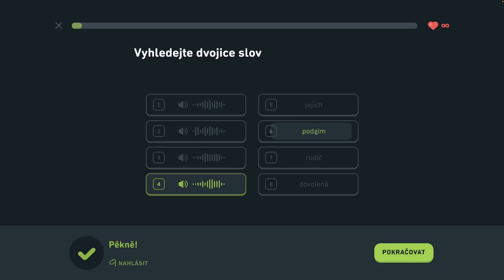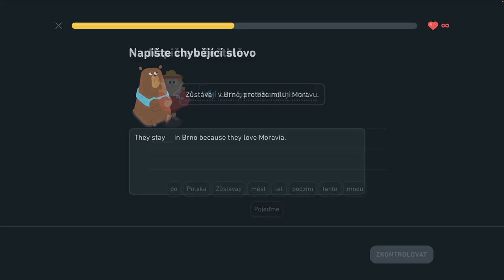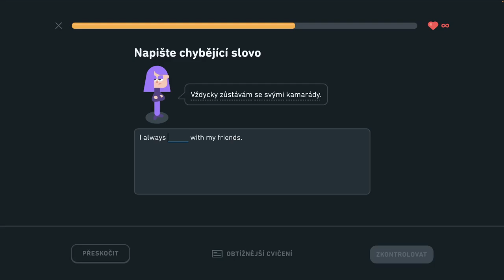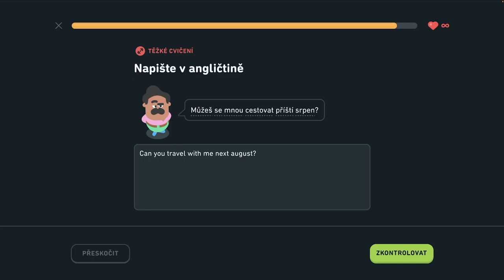🇺🇸 S2, J12 - Hovorte o dovolenke - 4/6 - Hovorte o dovolenke